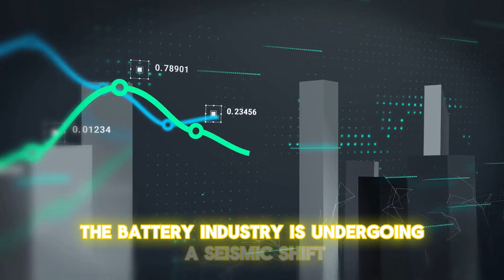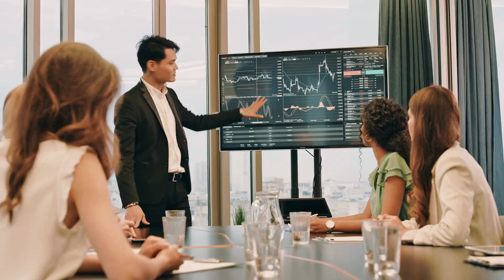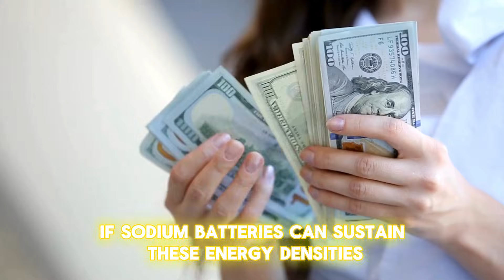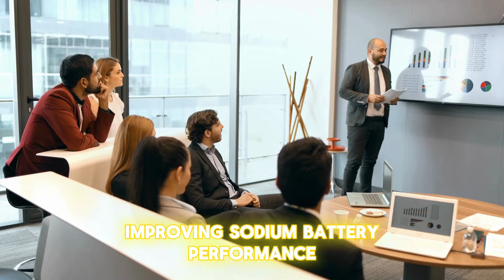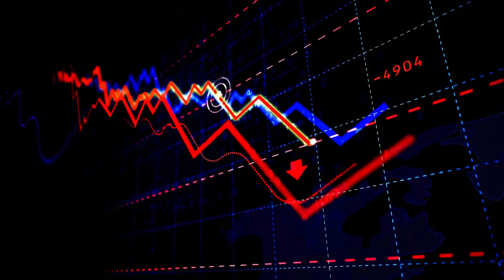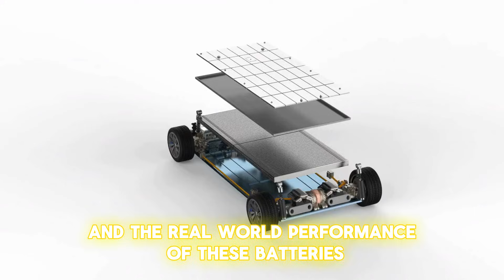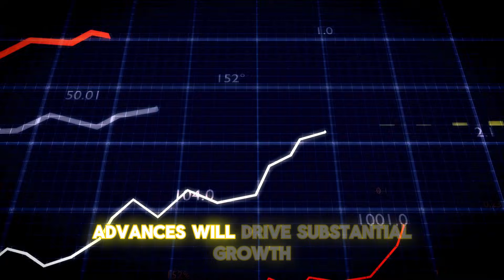This New AI Sodium Battery Will Become The GOD of EV Industry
Explore the groundbreaking world of sodium-ion batteries, a cost-effective and sustainable alternative to lithium. With sodium sourced from seawater and advancements like sodium vanadium phosphate boosting energy density to an impressive 458 Wh/kg, these batteries promise to revolutionize energy storage.

Discover how sodium's abundance, low cost, and environmental benefits make it a game-changer for electric vehicles, renewable energy, and large-scale storage systems. With a lifespan of up to 50 years, minimal ecological impact, and the potential to power entire communities, sodium-ion batteries lead the charge toward a greener future.